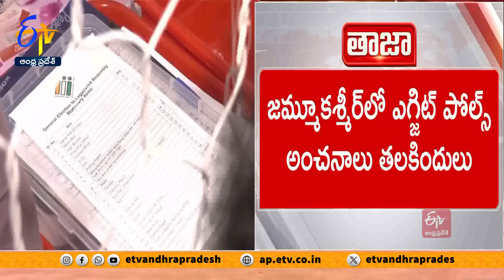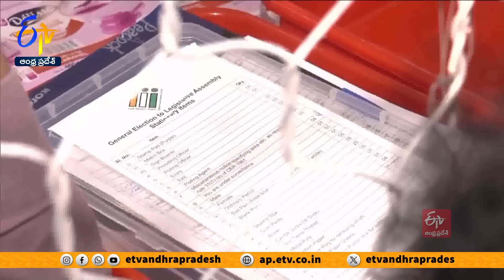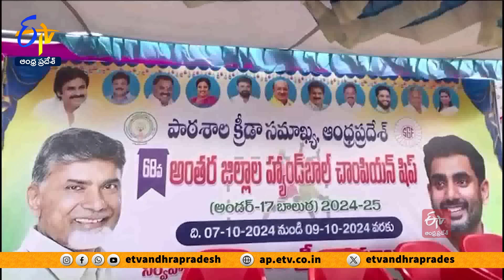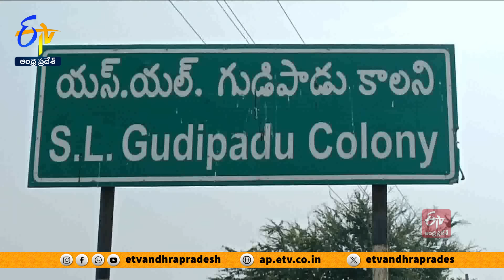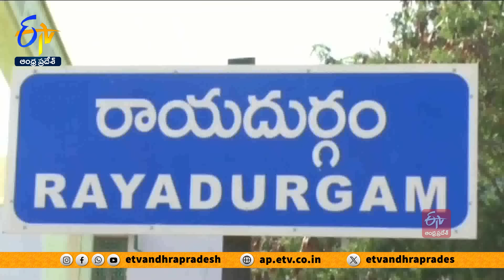Ghantaravam 12 NOON | Full Bulletin | 8th October 2024 | ETV Andhra Pradesh | ETV Win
8th October 2024 | Ghantaravam 12 Noon | ఘంటారావం  |  ETV Andhra Pradesh | ఈటీవీ ఆంధ్రప్రదేశ్‍ | ETV Win | ఈటీవీ విన్‍